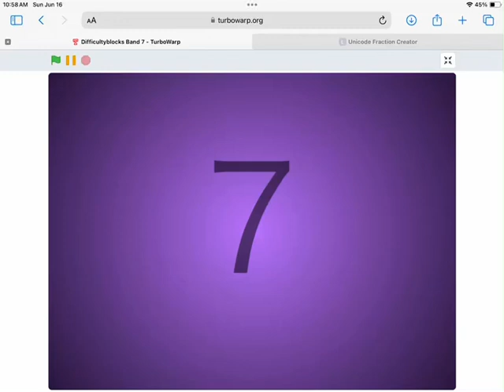Difficultyblocks Band 7